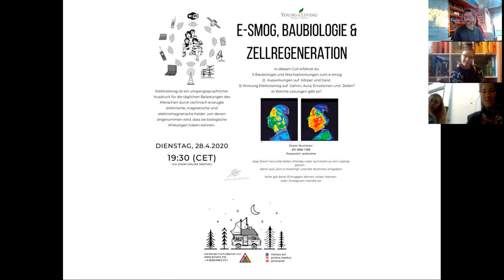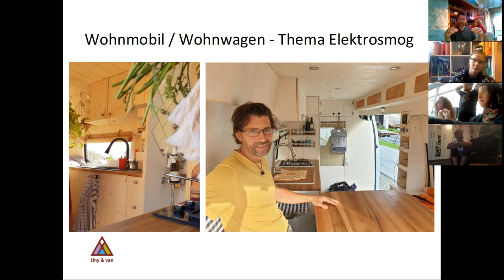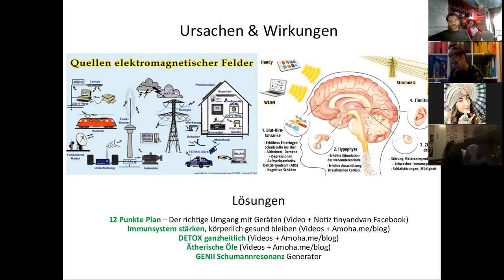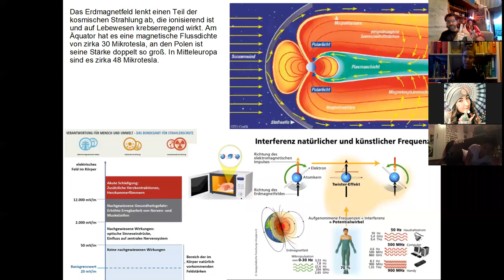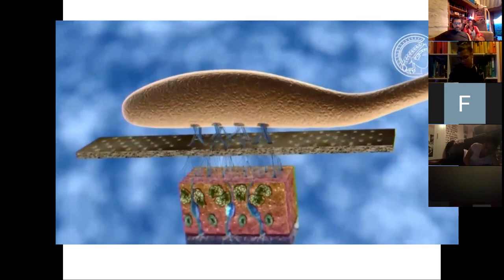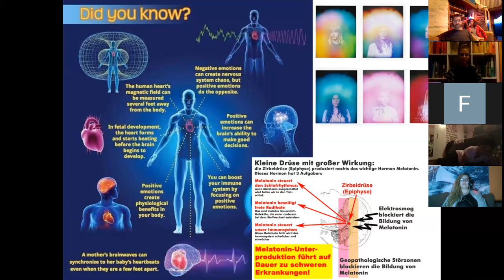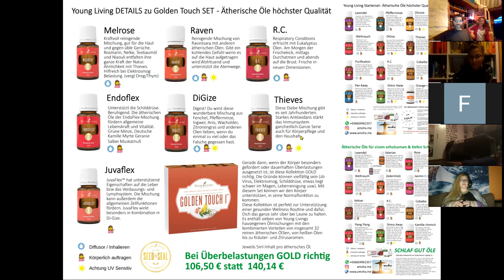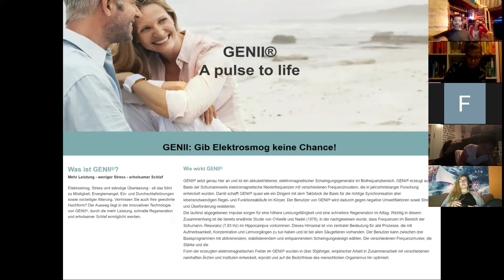Elektrosmog & Baugifte - mögliche Auswirkungen und Lösungen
Ich versuche in diesem Video darzustellen, dass für unsere Gesundheit und unser Wohlbefinden viele Aspekte des Lebens wichtig und entscheidend sind. So auch Elektrosmog und das Thema Wohnraum, Kleidung und vieles mehr. Was sind mögliche Auswirkungen und was können wir dagegen tun?

Ich würde mich über Kommentare, Feedback freuen

Wenn du ein ätherisches Öl bestellen willst, bitte um Nachricht an bzw mit Name, Adr, email und telnr - dann lege ich ein unverbindliches Bestellkonto an und dann kann es losgehen.

If you want to have a non-binding order account today, please send me the following data via email to or message (Telegram, Whatsapp, SMS) to
For the account, i need:
1) Name
2) Address
4) Phone number
I will prepare the account for you, you only need to enter the payment details and you are ready to go.